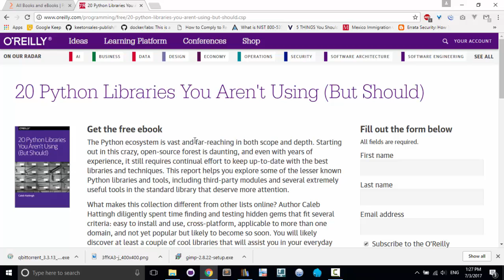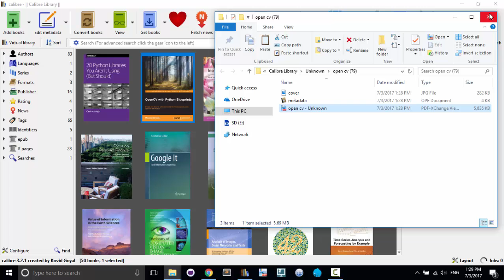[EN] How to import book into Calibre - Calibre (2/4)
This video will show you how to add book into your collection.